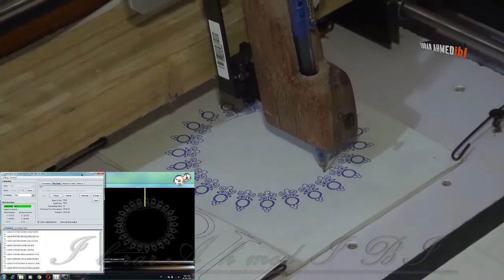cnc machine (servo )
Ibrar Ahmed